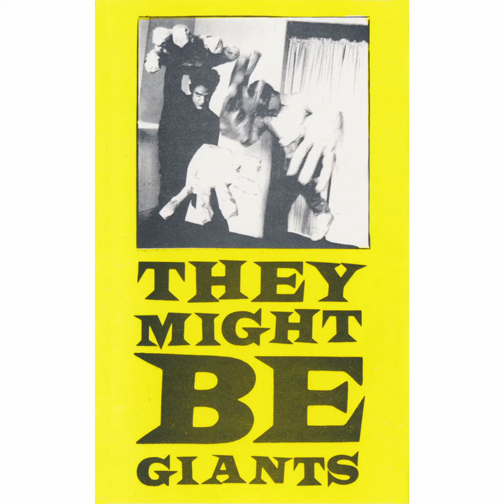They Might Be Giants - (Put Your Hand Inside The) Puppet Head (Early Mix)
From the Hello CD Of The Month Club reissue of the 1985 Demo Tape
Credit to Mike Buffington for the rip